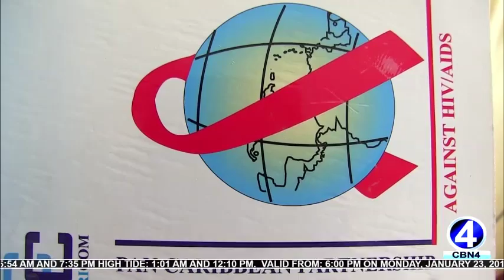CBN4 Primetime News 17 January 2018